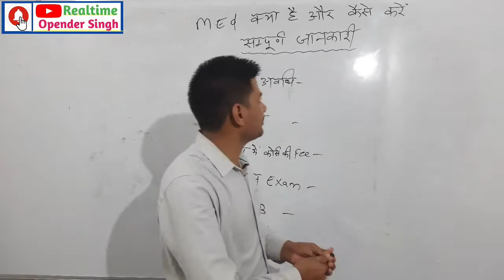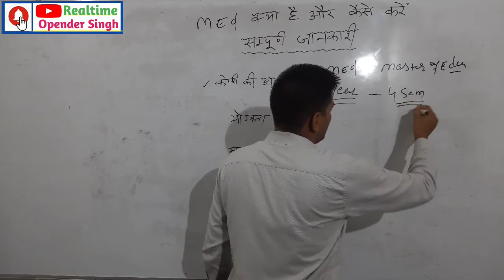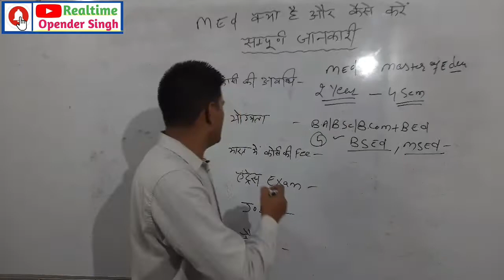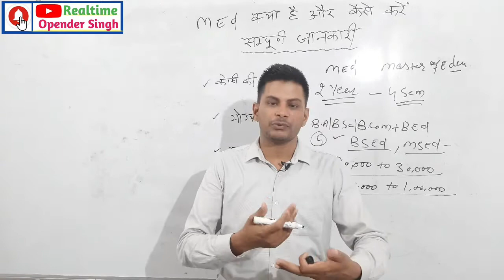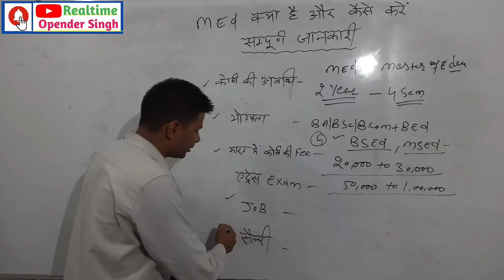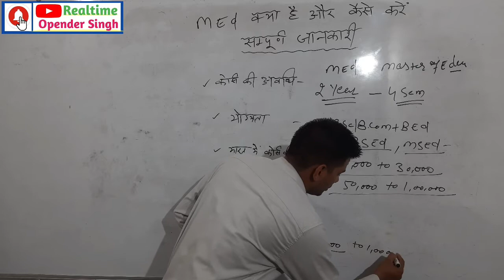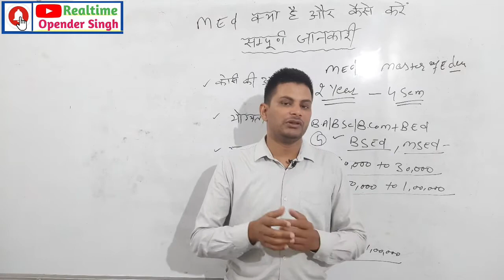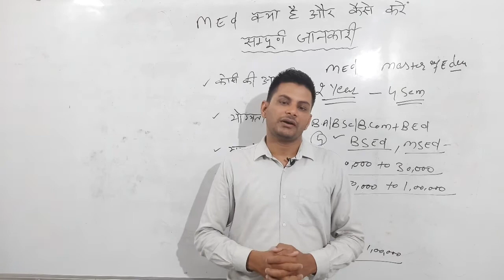M.Ed क्या है M.Ed कोर्स कैसे करें? | M.Ed Online Form 2022 | M. Ed Admission 2022 in Haryana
Hello Everyone

im Opender Singh , Welcome you on Realtime Opender Singh.
My aim is to help each individual by providing free education.

Join Telegram Channel Link : -g
Realtime Opender Singh Exam Update

mdu b.ed admission 2022-23 last date
mdu b.ed admission 2022 fees
mdu b.ed admission 2022 last date
mdu b.ed admission 2022 distance education
mdu b.ed direct admission
mdu b.ed admission fees
mdu admission 2022-23
mdu b.ed admission 2022
mdu b.ed fees
mdu online admission
Feedback
chaudhary ranbir singh university b.ed fees
crsu admit card
crsu online exam portal 2022
crsu online exam registration
crsu bed result
crsu b ed admission 2020-21 last date
crsu b.ed admission 2021
crsu b ed admission 2022-23 last date
crsu online exam 2022
crsu b.ed admission 2021-22
crsu b ed admission 2021-22 last date
crsu online exam form
crsu exam notification 2022
crsu notification
Feedback
b.ed admission 2022
igu b.ed fees
igu portal
igu distance admission 2022 last date
igu ac in
igu notice
igu apply online
igu meerpur b.ed admission 2021-22
igu b.ed admission 2022
igu b.ed admission 2021 last date
igu meerpur admission 2021-22
igu meerpur admission 2021-22 last date
igu b.ed merit list 2021
b.ed admission 2021 haryana last date
b.ed college under igu meerpur
igu b.ed fees
igu portal
igu ac in
igu portal admission
igu notice
kuk b.ed admission 2022-23 last date
kuk b.ed admission 2022 last date
special b ed admission in kurukshetra university
kuk b.ed admission fees
kuk bed admission
kurukshetra university b.ed online application form
kurukshetra university b.ed admission 2021
kurukshetra university b.ed entrance exam
kurukshetra university b.ed fees
kuk bed admission
b.ed from kurukshetra university distance education
last date of b.ed admission in kurukshetra university 2021